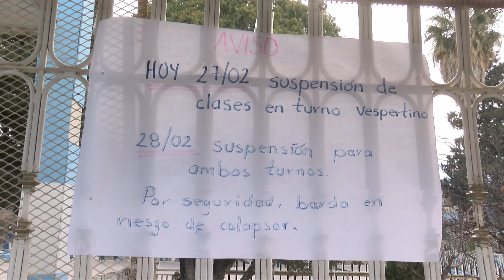Fuertes vientos dañaron barda de secundaria Altavista